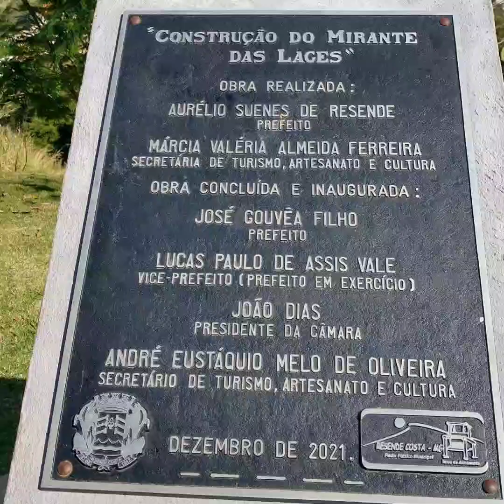Resende Costa cidade do artesanato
Fala pessoal, hoje o vídeo vai ser um pouco diferente! um pequeno vídeo na cidade de Resende Costa- MG. Fiquei encantado com essa cidade que é conhecida como a cidade do artesanato, foi incrível e eu até aprendi a tecer no tear!!!